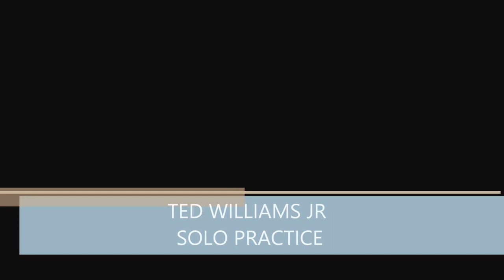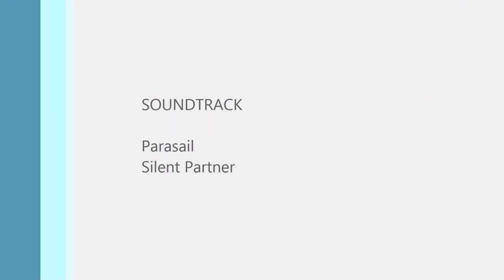TED WILLIAMS JR SOLO PRACTICE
Me going to Ted Williams to practice MTB jumps is like going to major league baseball to practice T-Ball! But that's what I did on my day off.